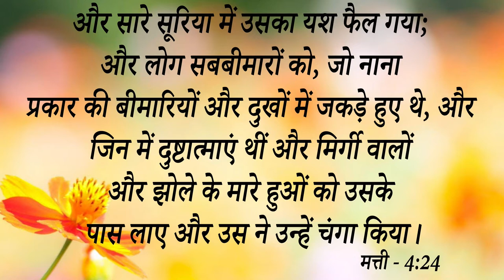Big testimony :- दुष्ट आत्मा के Attack से यह भाई 5 दिन तक नहीं सोया और शैतान ने दी कमजोरी जैसे ....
Big testimony :- दुष्ट आत्मा के Attack से यह भाई 5 दिन तक नहीं सोया और शैतान ने दी कमजोरी जैसे 90 साल का बूढ़ा हो आइए देखें कैसे मिला?